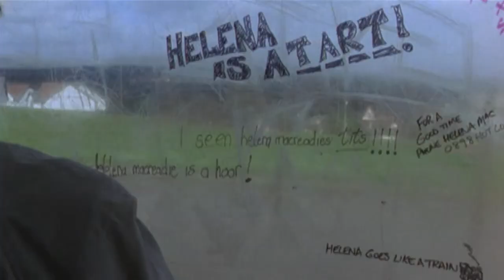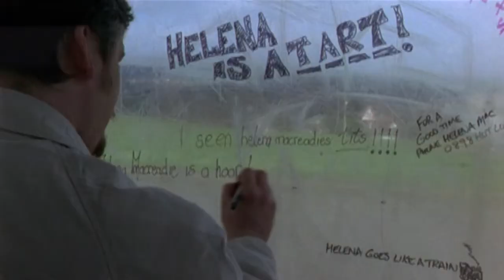At The End of The Sentence